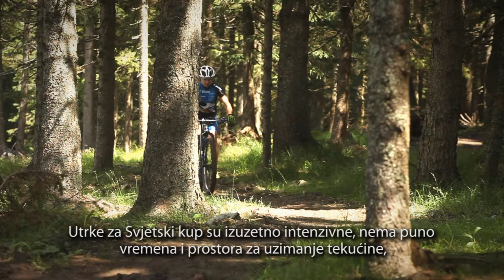Tanja Žakelj & CamelBak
Two-times European XCO Champion Tanja Žakelj (Unior Tools Team) talks about her experience with CamelBak water bottles She is using Podium for racing and Eddy for hidration during the day.
Video in Slovenian has an Croatian subtitles.